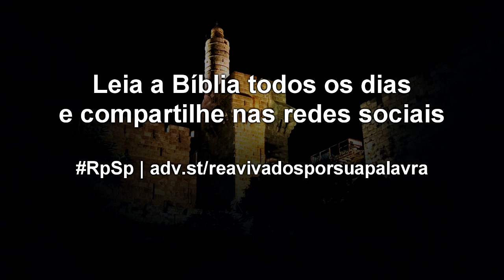Neemias 8 - Reavivados por sua Palavra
Atenção, interesse e aprendizado: isto deve caracterizar nossa postura diante dos ensinamentos da Bíblia, o Livro Sagrado que revela a vontade de Deus.